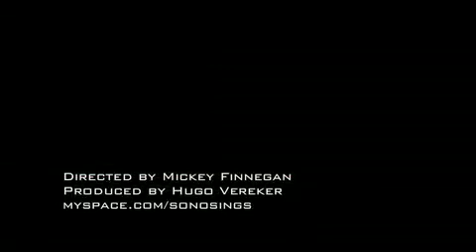Sonos :: I Want You Back